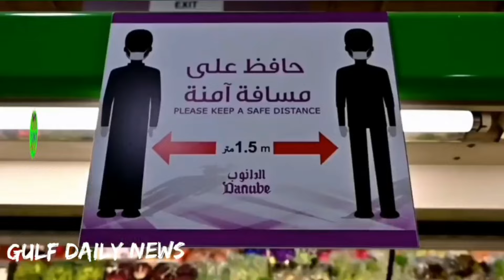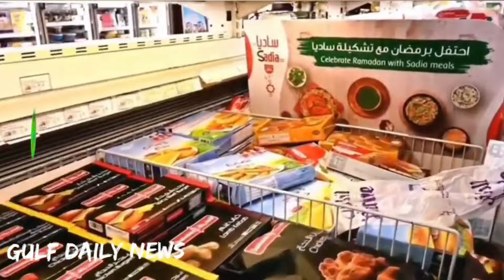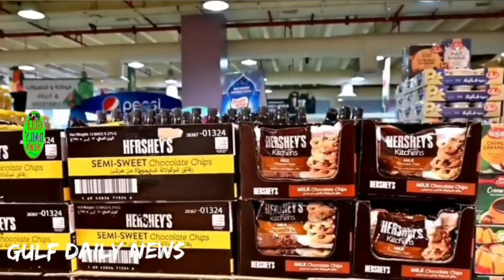Saudi Urdu news || Saudia news || Top today Saudia news || Weather || Gulf daily Saudi News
Saudi news
Saudi news today.
gulf news
arab news
iran news hindi
saudi news

saudia news
saudi news
siratemustaqeemsaudinews
saudianewstoday
saudisxpatriatenews
Saudi news
gulf news
gulf news
bbc news
saudi urdu
Weather
Rain
Saudi news
hindi arab news
Saudi weather
weather updates
gulf daily news
hi sadam
jawaid vlog
javeria kamala
Muslim matters tv
s news tak
The zia vlog
Weather forecasting
saudi weather
saudi arabic
arabinfo24
saudi airport
saudi weather